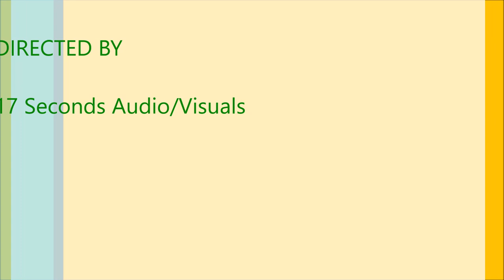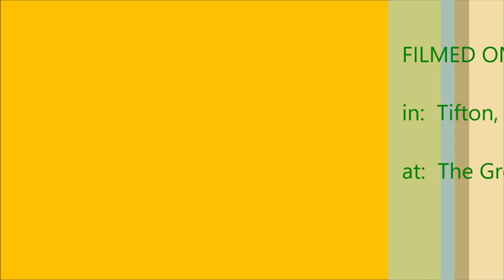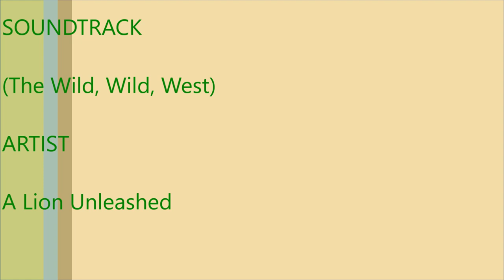How To Grow A Pineapple Plant From A Pineapple Top | 14 Day Rooting Method!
In this short "How To" video, we show you just how easy it is to grow a pineapple plant from a pineapple top and have that plant produce a pineapple in as little as 18-24 months, enjoy!

The Green Thumb Gardening Channel
1110 Park Avenue S.
Tifton, GA
31794

Soundtrack:  (The Wild, Wild, West)
Artist:  A Lion Unleashed
Label:  Upwardly Mobile Entertainment Records Inc.